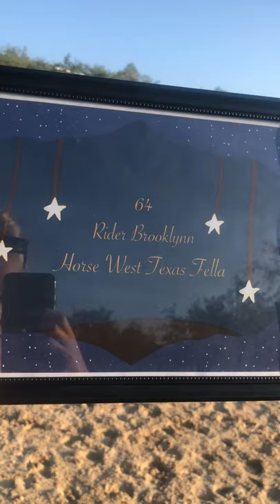Patternpalooza Class 53 - Exhibitor 64 - Brooklynn & West Texas Fella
May 2021

Class 53 - Tadpole Simon Says

Exhibitor #64
Rider: Brooklynn
Horse: West Texas Fella